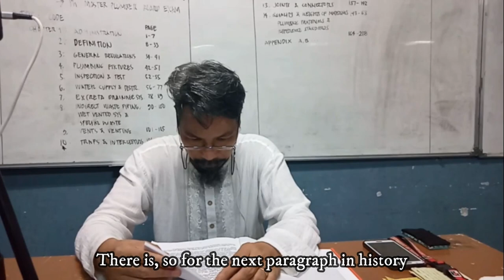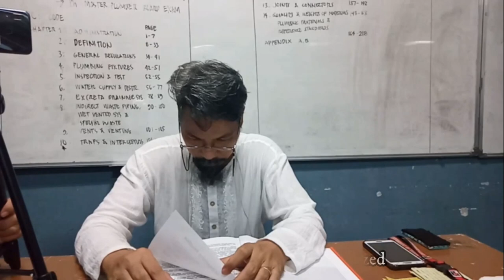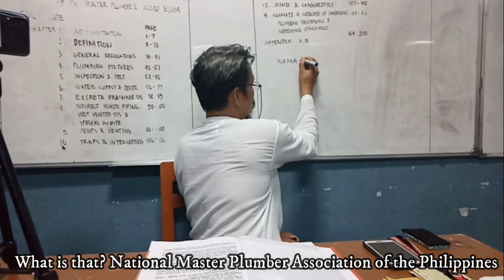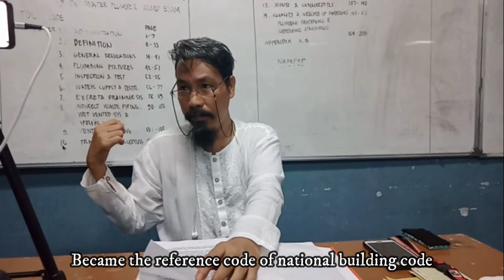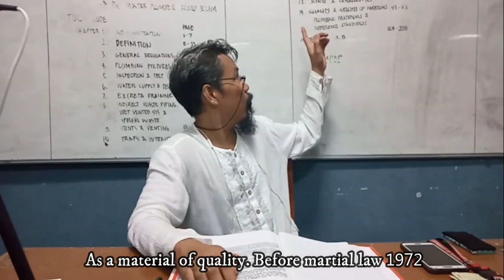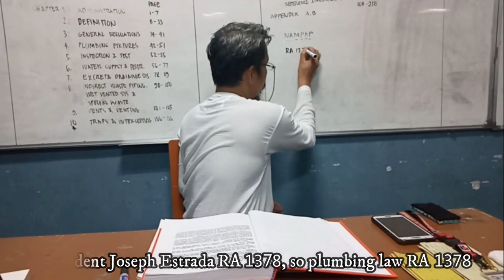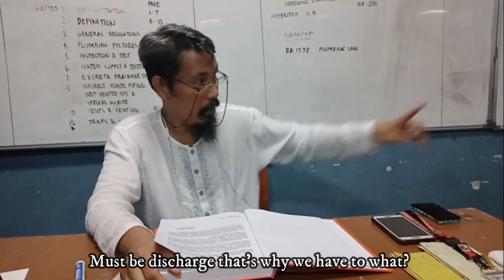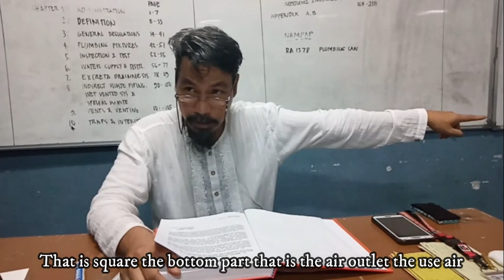CE526 Sanitary, Fire Safety and Plumbing Design || NPCP History of Plumbing Part 2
Courtesy of Civil Engineering students from Taguig City University ( TCU ) College of Engineering and Technology ( CET )

A. SCHEDULER
 Castigador, Aeron
  Domingo, Jonah
  Cruz, Jeremie
  Pasamba, Anne Bernice
  Solanoy, Kimberly Jade

B. DIRECT 1
 Malaluan, Sherwin
 Salgado, Joy
 Amongo, Joven
 Oxinio, Jefferson
Capua, John Carlo

C. DIRECT 2
  Miranda, Jessie
  Galarion, Jason
 Gonzales, Francis
  Cantan, Cyrille Jave
 Orense, Renato Jr.

D. SOUND EDIT
  Miller, Dizon
  Laudit, Jesmalyn
  Tesorero, John Fred
  Tesorero, Benjie
  Santiago, Jaymark

E. SUBTITLE EDIT
  Baobaoen, Mark denis
  Verganio, Jasmin
  Solas, Lester John
 Villaganas, Mary Rose
 Arevalo, Robert

F. VIDEO EDIT
  Cuarto, Angel Mae
  Arcenal, Jericho
  Cunanan, Robin
  Lamonte, Jerryme
  Perez, Kim Jaycel Bert
  Palomino, Mark John

G. UPLOAD
  Quiza, Anderson
  Andaya, Jessica
  Rosas, Jessa Mae
  Laviña, Angel Ann